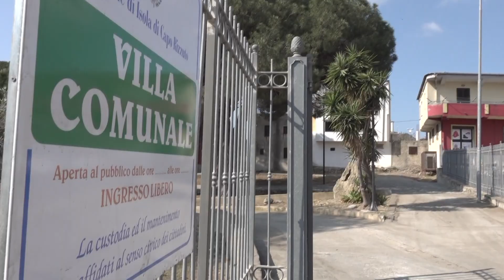ISOLA CAPO RIZZUTO(KR): RIAPERTA LA VILLA COMUNALE E INAUGURATO PARCO GIOCHI